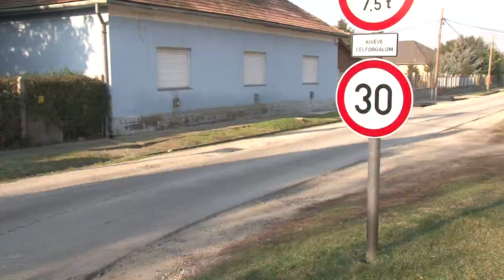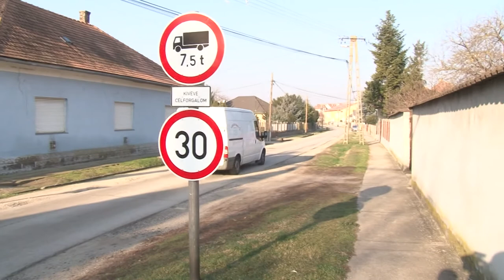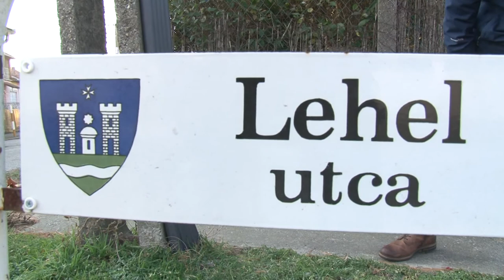20200108 Thelena magazin Forgalomszabalyozasi munkacsoport